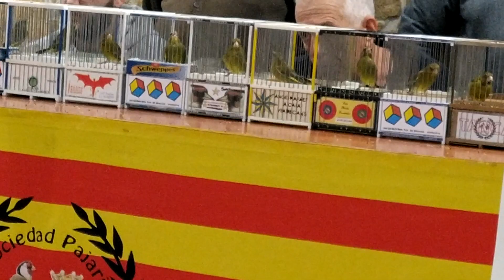el verdón dos remesas en san Andrés.